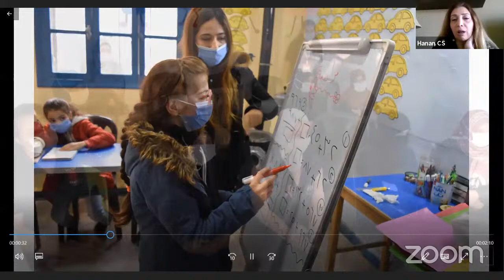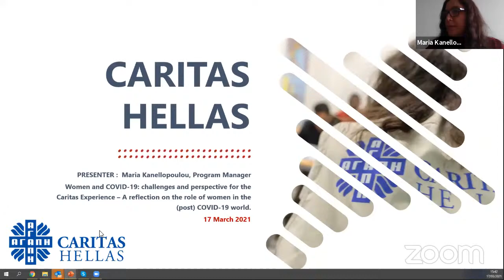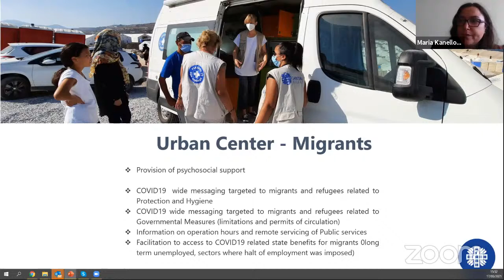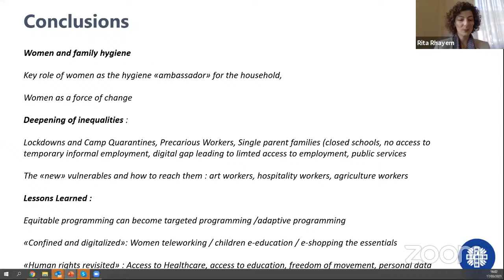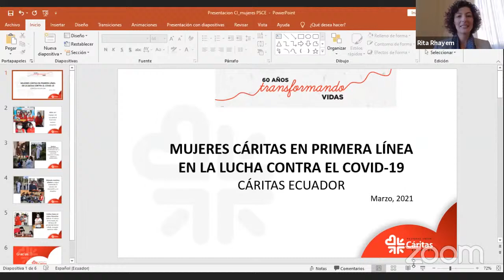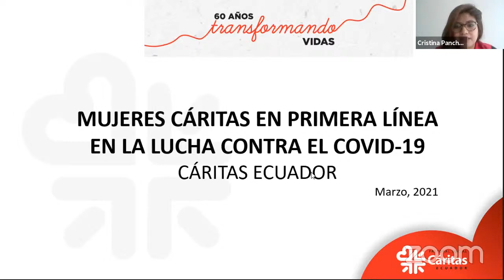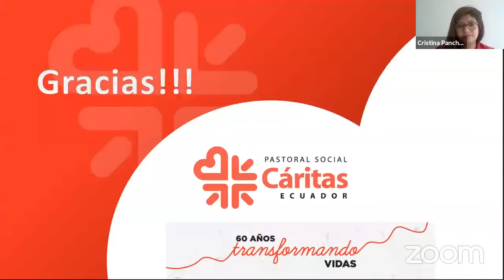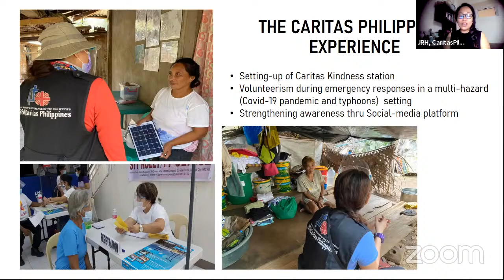Women and COVID-19: WOMEN ON THE FRONTLINE - March 17, 2021, 2:30PM CET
The second webinar will focus on women on the frontline in the fighting against COVID-19 and in different and complex contexts: conflit, socio-economic crisis, political crisis, migration, natural disasters.

Women engaged in programmes to fight COVID-19 will share their challenges and experiences and invite participants to reflect on how to learn lessons for the future.

We will reflect together and invite participants to share their experience and perspective.

Participants and themes of the second webinar:
- Hanan Bali, Caritas Syria, Aleppo - 10 years of conflict and the impact of the pandemic: role of women in the community
- Hellen Chanikare, Caritas Uganda – the impact of COVID-19 in poor communities
- Cristina Pancho, Caritas Ecuador – women to mobilize local communities in the fighting against COVID-19
- Jeanie Curiano, NASSA/Caritas Philippines – respond to COVID-19 in a country with frequent natural disasters
- Maria Kanellopoulou, Caritas Hellas

Introduction: Moira Monacelli, Caritas Internationalis - Moderator: Rita Rhayem, Caritas Lebanon